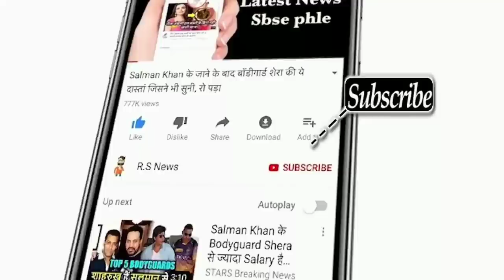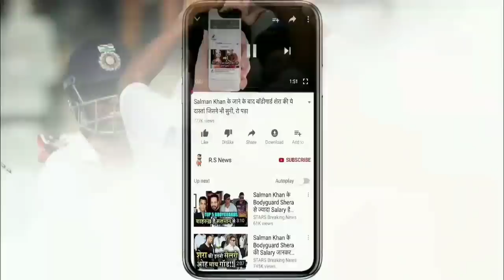IND vs SA 1st Test Match Day 3 Full Highlights: India vs South Africa Highlight | Shami | Rohit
ABOUT CRICKET NEWS: The Boxing Day Test match between India and South Africa is being played at Centurion. On the third day of this match, India's first innings was reduced to 327 runs in the first innings. After this, on the basis of the brilliant bowling of Mohammed Shami, Team India took a 130-run lead in the first innings by reducing South Africa to 197 runs. At the end of the third day's play, India had scored 16 runs for 1 wicket and the total lead was 146 runs. KL Rahul was playing 5 while Shardul Thakur was scoring 4 runs.

Coming to bat in the second innings, the pair of KL Rahul and Mayank Agarwal could only add 12 runs. He was caught behind the wicket by Marco Jensen at the hands of Quinton de Kock for 4 runs.

After restricting India to 327, South Africa went to bat, Jasprit Bumrah made the hosts captain Dean Elgar a personal score of 1 run in the very first over. Mohammad Siraj got Van der Dussen caught by Ajinkya Rahane at slips for 3 runs. Dikak was bowled out for 34 by Shardul Thakur.

India's Playing XI: KL Rahul, Mayank Agarwal, Cheteshwar Pujara, Virat Kohli (c), Ajinkya Rahane, Rishabh Pant (wk), R Ashwin, Shardul Thakur, Mohammed Shami, Jasprit Bumrah and Mohammad Siraj.